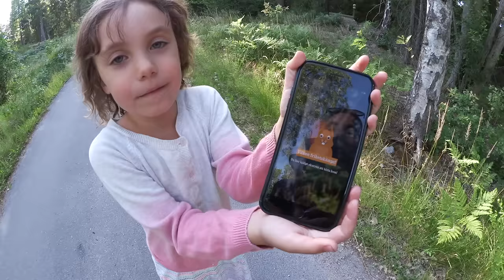Släpper ut djur VLOGG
Den här vloggen är ett annonssamarbete med Polarbröd. Här hittar du appen Djur på Tur. App Store
Familjen ska gå på utflykt och ha picknick, Harry och pappa Axel plockar sallad till tunnbrödsrullar som vi fyller med potatis, vegofärs och ost. När maten är klar går vi mot skogen där vi släpper ut djur som vi samlat in med appen Djur På Tur. Genom att fotografera Polarbröds logga får Alma och Harry bland annat skogshare, röd skogsmyra, älg, ekorre och ål. I appen får vi fakta om djur, vi släpper sedan ut djuren i naturen genom att fota deras hemmiljö. När Harry har släppt ut älgen börjar han, till resten av familjens stora förvåning, att gråta.
Vi stannar vid en brygga i en insjö där vi äter vår matsäck innan familjen badar. Axel flyger med sin DJI Mavic Pro drönare över insjön och skärgårdsön där vi har vårt lantställe. Vi avslutar videon med att ha en djurquiz challenge.
Ställ frågor till oss. Andra kommentarer är givetvis också välkomna.

Lillebror Harry 3 år är ett busfrö. Storasyster Alma är 6 år och en tänkare. Pappa Axel är ingenjör och mamma Joanna är TV-producent.
Vi vloggar om vår vardag och älskar att resa.

The Swedish family lives in Stockholm, the capital of Sweden.
Little brother Harry, 3 years old, is a rascal. Big sister Alma is 6 years old and a thinker. Daddy Axel is an engineer and mommy Joanna is a TV producer. We vlog about our daily life and love to travel.